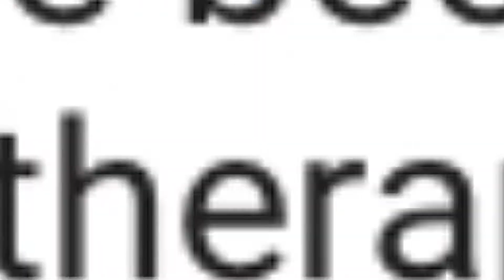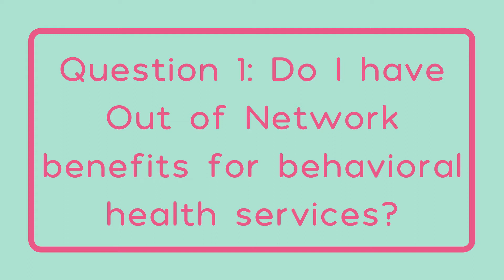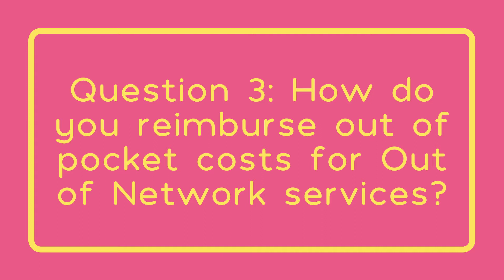3 ways your health insurance may help cover the cost of Therapy for Teens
You asked: "I've been wondering how much therapy for teens costs, and if your insurance can cover the costs."

If you've ever wondered how, or if, your health insurance covers mental health services for teens, this video post will help you navigate this process.

This video post reviews the three main ways your health insurance can cover the financial costs of therapy for teens, at least here in the United States of America:
💛 In-Network Coverage
💛 Out-of-Network Coverage
💛 Out-Of-Network Exception or a Single Case Agreement

Prefer to read about how insurance can cover therapy for teens?

👉👉👉 DO YOU STRUGGLE TO TALK ABOUT YOUR FEELINGS? 😳😳😳
You know what you want to say, but you often find yourself feeling misunderstood and frustrated. IT CAN BE HARD TO PUT YOUR WORDS TO YOUR FEELINGS!!

That's why I put together 10 Therapist Approved Tips for you. They can help you say what you mean with CONFIDENCE and COMPASSION.

Hi- I’m Mallory and I'm a Teen Therapist with a counseling practice in Woodbridge, CT.

👭👭👭 Click here to apply for a spot in one of my Teen Growth Therapy Groups (located in Woodbridge, CT)

I WANT TO KNOW:
▪ What do you view as the BIGGEST challenge to improving your mental health?
▪ What fears or concerns do you have about working with a mental health therapist?

The topics being discussed are meant as a self-help tool for your own use. It is not psychotherapy or counseling. This information is to be used at your own risk based on your own judgment. If you need to speak with a professional, you should find one local to you and contact them directly.

***IF THIS IS AN EMERGENCY, PLEASE CALL YOUR LOCAL EMERGENCY NUMBER OR GO TO YOUR NEAREST EMERGENCY DEPARTMENT.***